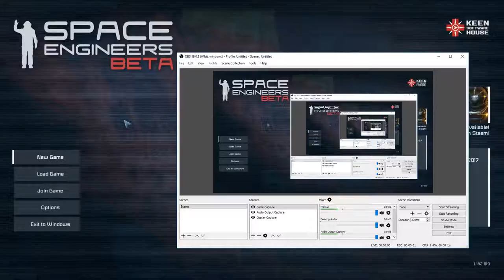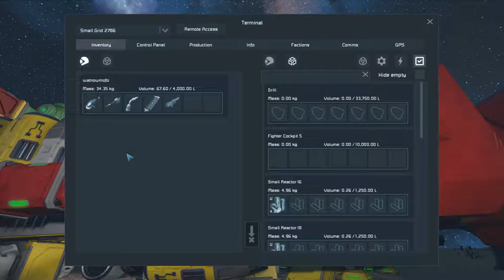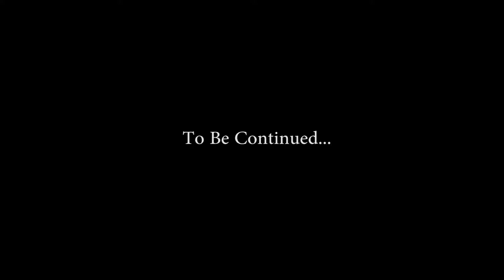TACO TO GO | TRYING IT AGAIN.. WITH PASSION | PART 3 | SPACE ENGINEERS | [Random - Due] 140